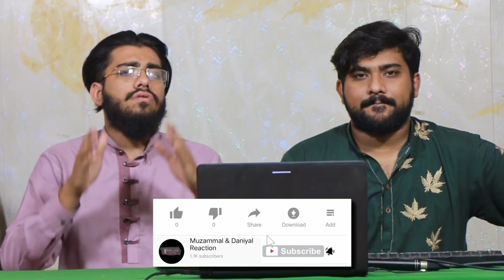Saade Aale (Official Trailer) Deep Sidhu | Sukhdeep Sukh I New Punjabi Movie 2022 | Rel 29 April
Hi
Aj New Upcoming Movie Trailer *Saade Aale* Pr Reaction dia hai agr ap ko Hamara Reaction Pasand Aya toh Please Video ko Like Share Comment and Channel ko Subcribe Kar Dain